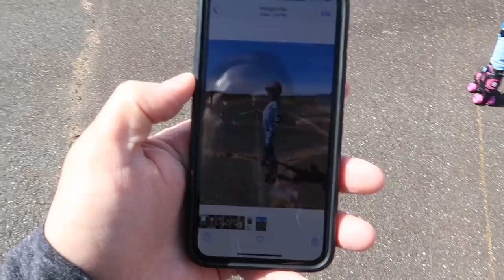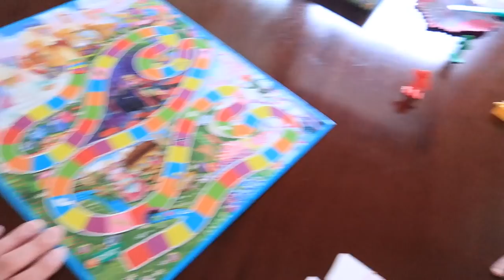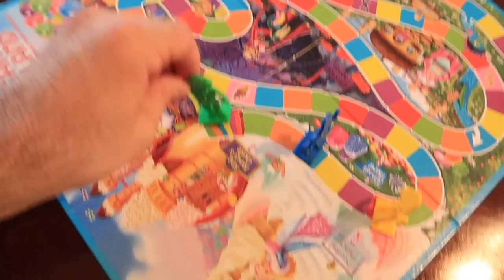LEARNING TO SKATE ON AN AIRPORT RUNWAY!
Sophia went roller skating for the first time ever. We went to an abandoned airport and she practiced on the runway. It was so cool!
Send Us Mail:
ThePlusSideOfThings
About ThePlusSideOfThings:
Hello! My name is Rob, and I'm a Father to a 6 year old girl and a baby boy named Max This channel shows our lives as a family. We also make toy videos sometimes! We try to have fun every day!